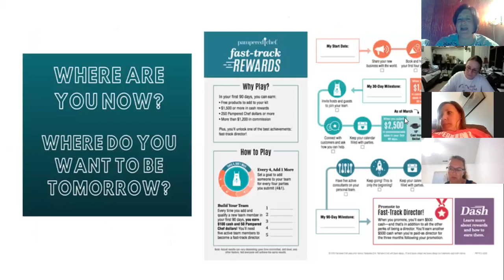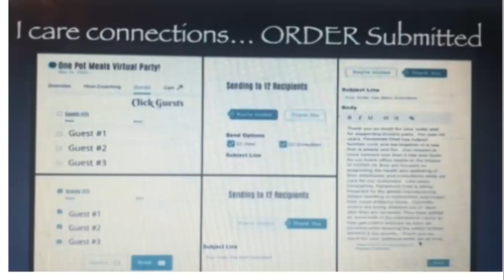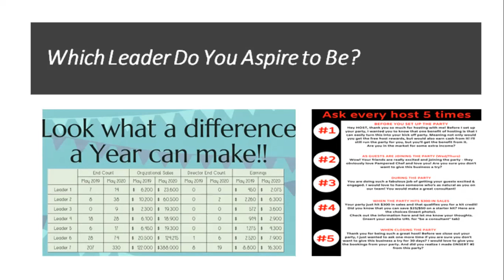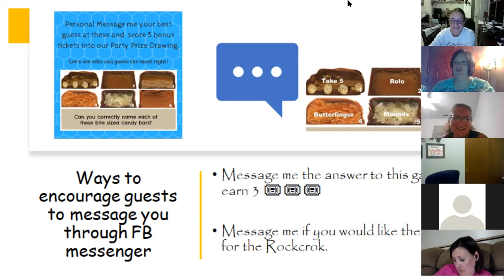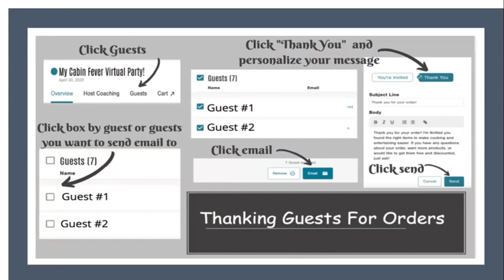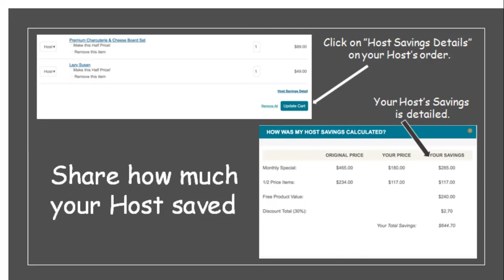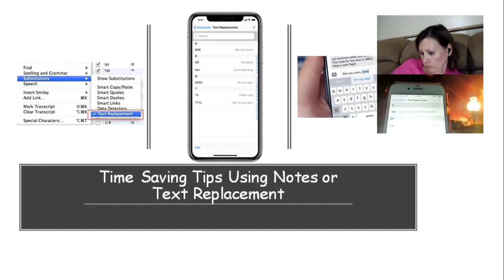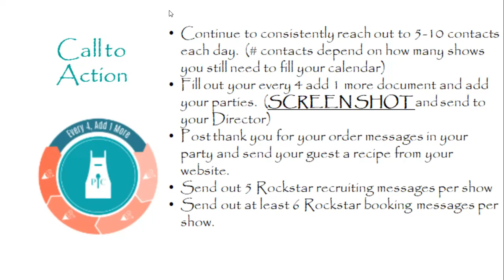Success Strategies Week 4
Wrap up the Show, make the best of it and after the show!